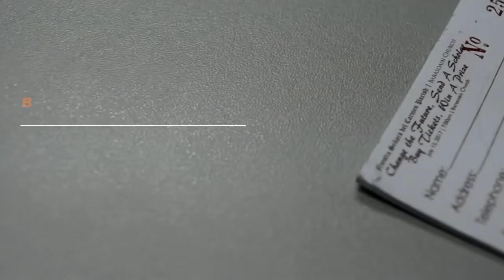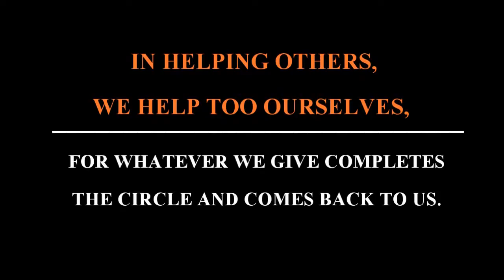Change the Future. Send a Scholar. Win a Prize: A Raffle for the Benefit of Barasoain Scholars